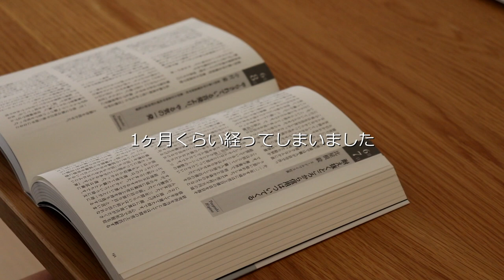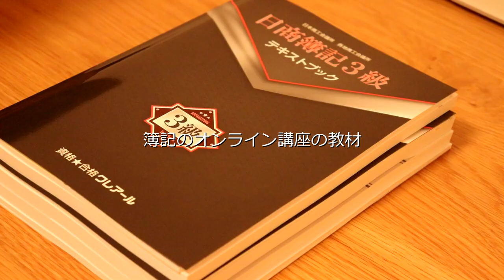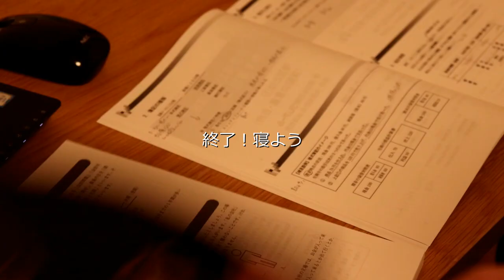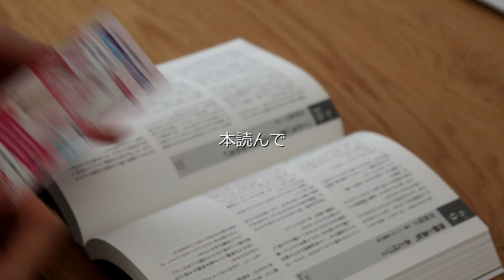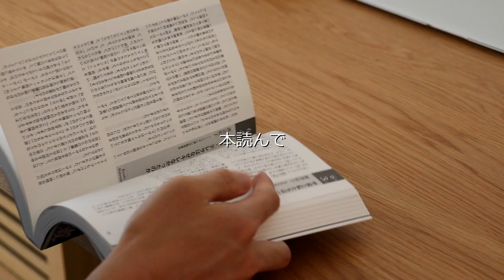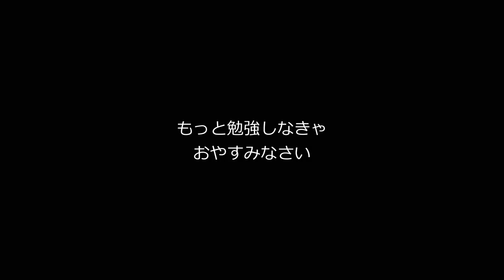Vlog #23 元J3リーガー引退後の日常 継続すること / 41Vlog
元J3のサッカー選手で現在は引退し、会社員をやっています。

今回は久しぶりの投稿となってしまいました。
何事も継続することが大事なので、これから週に1本投稿目指して行動していきます。

福島ユナイテッドFC → グルージャ盛岡(現 いわてグルージャ盛岡) → ヴァンラーレ八戸 → 奈良クラブ → ヴァンラーレ八戸